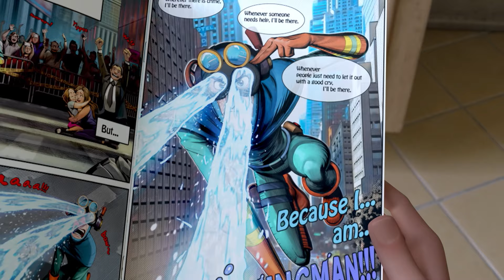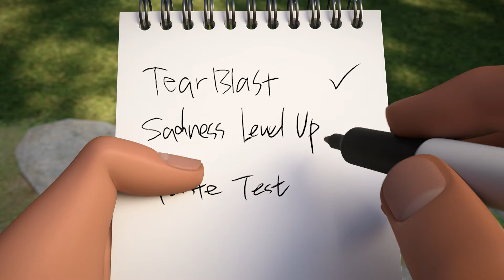Hero Inside | Compilație cu Crying Man | Cartoon Network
Crying Man nu este un erou ca oricare altul. Cu toate acestea, Crying Man se folosește de lacrimile sale cum nu-ți poți imagina! Urmărește această compilație pentru a afla mai multe.

Bine ai venit pe canalul oficial Cartoon Network România, locul unde poți viziona videoclipuri amuzante, clipuri cu melodii, cântece tematice sau jocuri interactive cu personajele tale preferate din seriale ca „Uimitoarea lume a lui Gumball”, „Craig și dumbrava”, „Haideți, tineri titani!”, „Aventurile fraților urși”, „Aventurile fraților ursuleți”, „Ben 10”, „Să-nceapă aventura”, „Clarence”, „Un show obișnuit”, „Steven Univers” și multe altele. Poți găsi toate serialele și filmele Cartoon Network și pe HBO Max